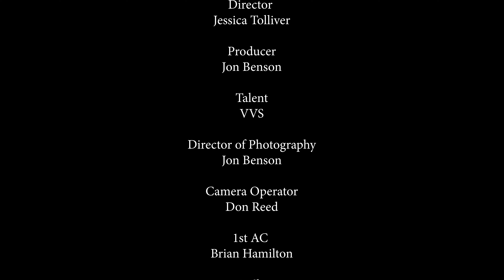Lord Have Mercy by Velvilsto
Artist: Velvilsto
Director: Jessica Tolliver
DP: Jon Benson